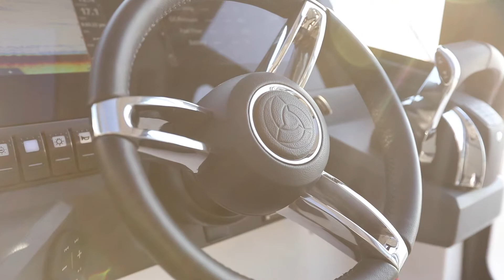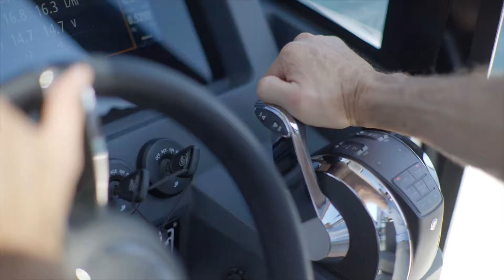Parker Monaco by Salty Dingo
Parker Monaco 110 available through Nautilus Australia.